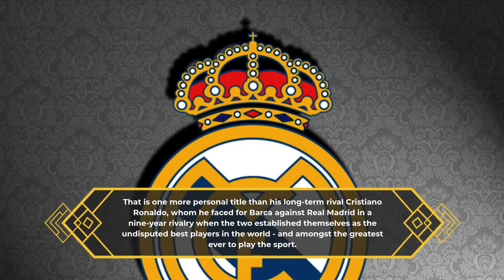Lionel Messi's opinion of Neymar and Kylian Mbappe compared to Cristiano Ronaldo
Lionel Messi has joined Paris Saint-Germain on a two-year contract after leaving Barcelona upon the expiration of his contract.

It was a deal that sent shockwaves through the world of football, with the best player in the sport leaving the club where he had spent the entirety of his career to move to the French capital.

The move sees Messi link up with his former Barca teammate and close friend Neymar, who left the Camp Nou to move to Paris in a world record transfer fee of £200million four years ago.

It will also see him form a formidable attacking trio which is completed by Kylian Mbappe, who is the second most expensive player in the sport - having joined the Parisians from Monaco in the summer of 2017.

There is little doubt that those three players are firmly established as among the very best in the sport, due to their ongoing excellence at the top level of football.

The Argentine has won a record six Ballon d’Or titles in his distinguished career, marking him as the best player in each of those calendar years - and many believe he could easily have won many more.

That is one more personal title than his long-term rival Cristiano Ronaldo, whom he faced for Barca against Real Madrid in a nine-year rivalry when the two established themselves as the undisputed best players in the world - and amongst the greatest ever to play the sport.

Ronaldo’s £100million move to Juventus in the summer of 2018 brought an end to that particular era, with Messi now also departing La Liga to move to the French capital.

Back in March 2019, Messi was asked who he believed were the greatest players in football at the time - and he, unsurprisingly, named future PSG teammates Mbappe and Neymar in his top five.

The Argentine did exclude himself and Ronaldo from the top five ranking, in an indicated that he believed they had transcended the level of the sport in recent years.

Alongside Mbappe and Neymar, Messi counted his close friend and Argentina international teammate Sergio Aguero, his then-Barca teammate Luis Suarez and Eden Hazard (then at Chelsea before moving to Real Madrid) in the top five.

Messi told Marca : "It was nice to have Ronaldo in La Liga for the prestige it brought.

"Excluding him [Ronaldo] and me, the best players in the world are Mbappe, Hazard, Suarez, Aguero and Neymar."